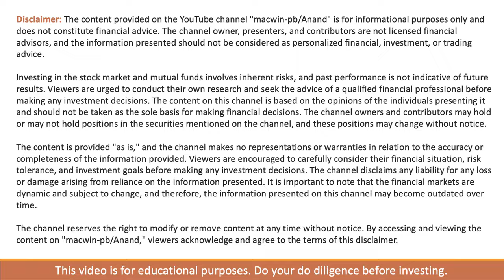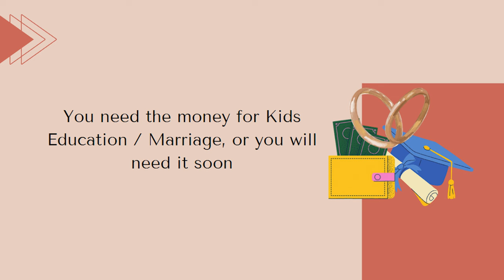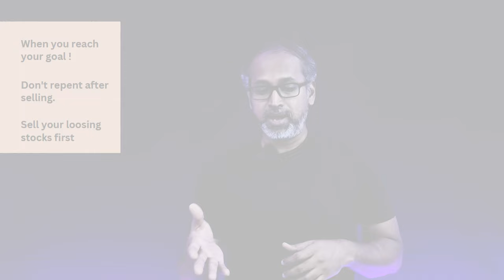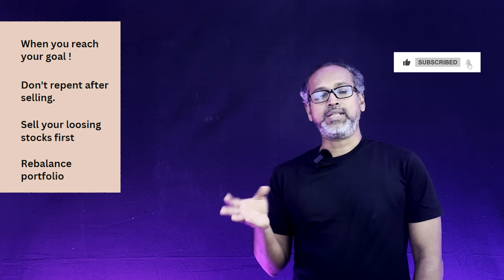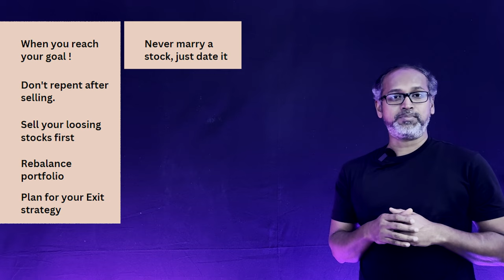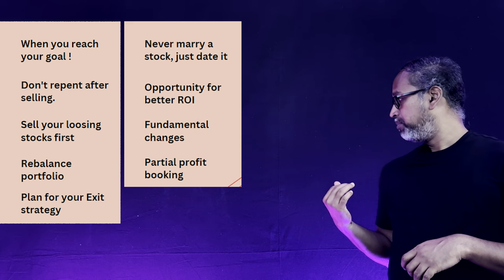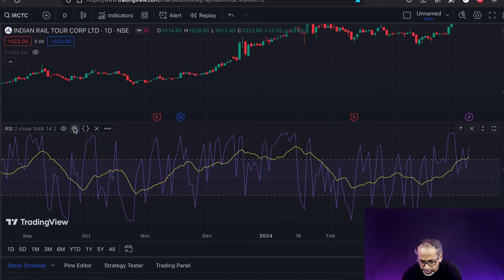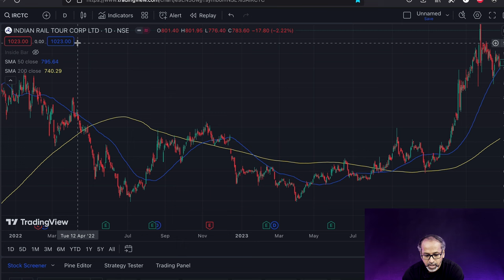How to Book Profits in the Stock Market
Profit booking is an Art and not many of us are experts in it. In this video I will be sharing 10 different instances where you should book profits.